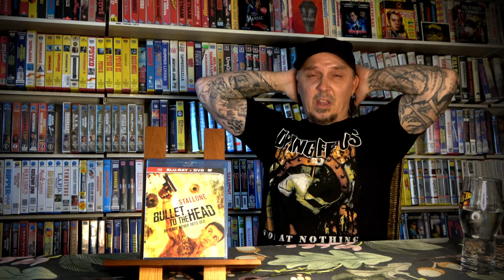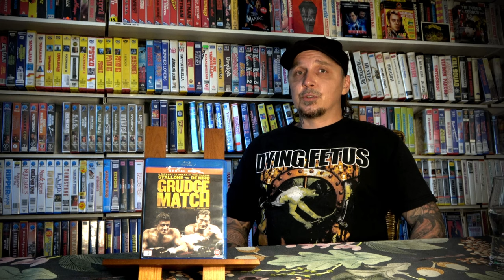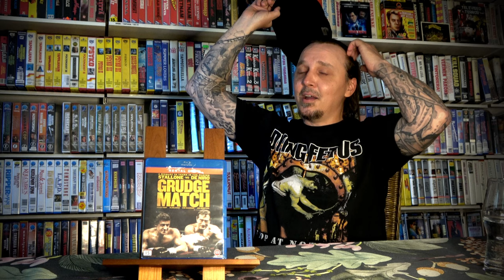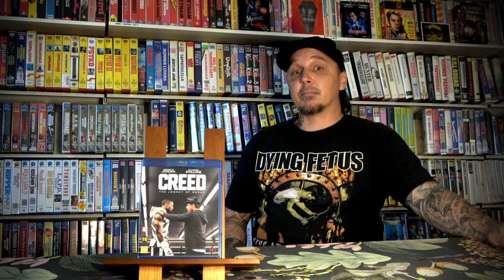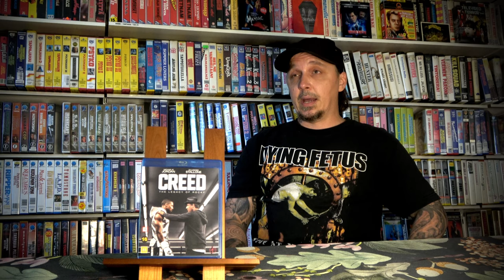Stallone 8: Bullet to the Head, Escape Plan, Expendables 3 jne. [Apassi 20]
Toiseksi viimeisessä Stallone Stiistaissa käsitellään taas kuusi leffaa: Bullet to the Head, Escape Plan, Grudge Match, Expendables 3, Reach Me, Creed!